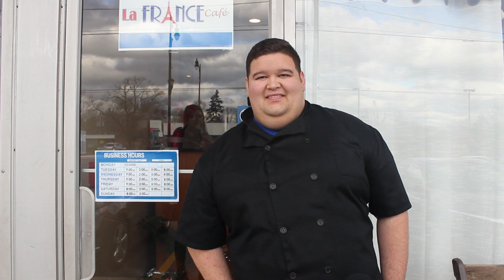CAFÉ DOCUMENTARY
I am back with another video, this video is different than what i usually post! This video is a documentary about my friend Matt who owns a restaurant!